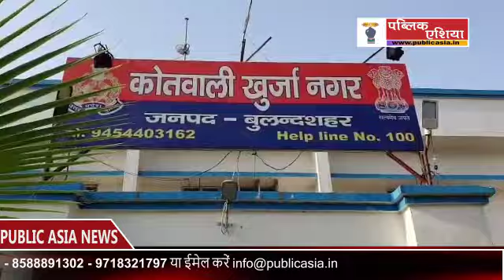शराबियों में शराब पीकर खूनी संघर्ष, हालत गंभीर